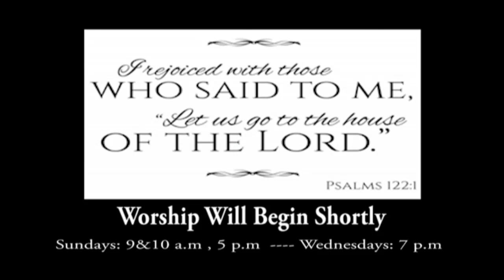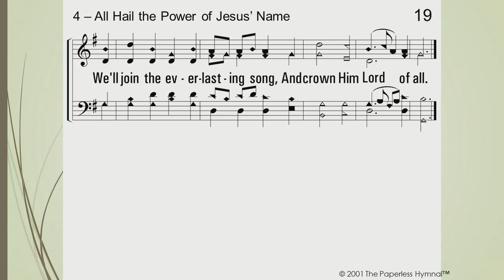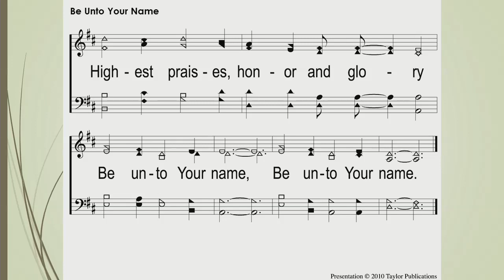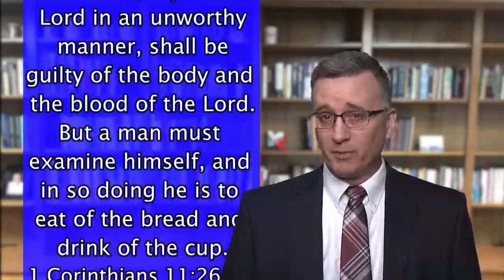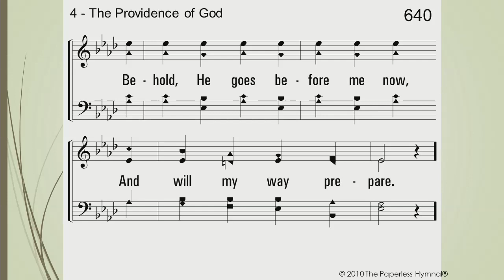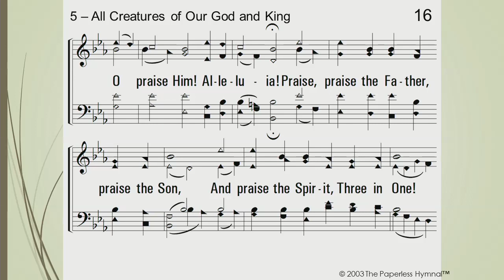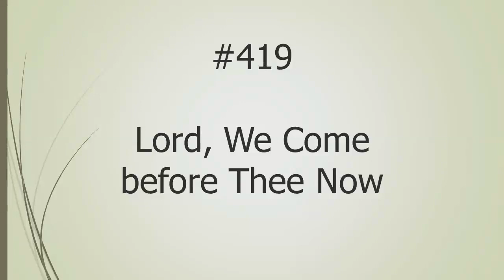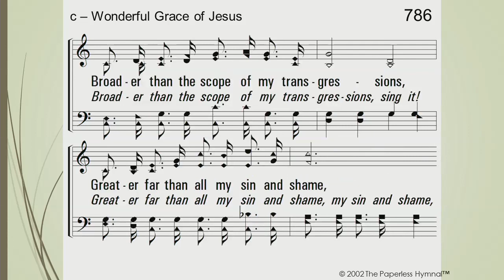Sunday Morning Worship (September 9, 2018)